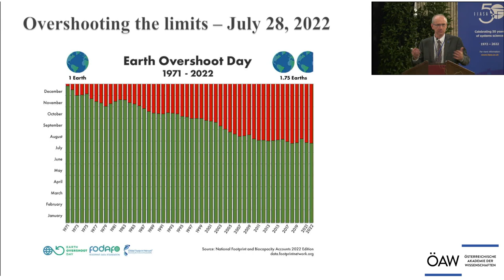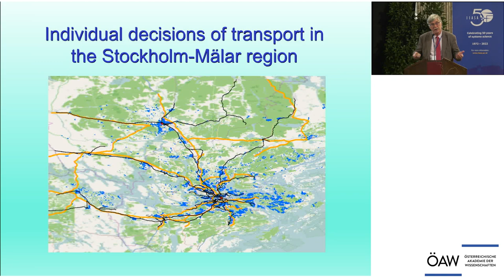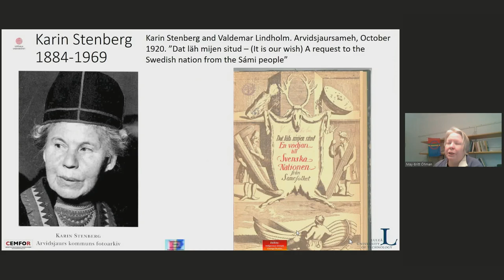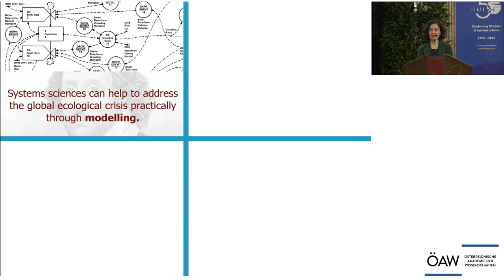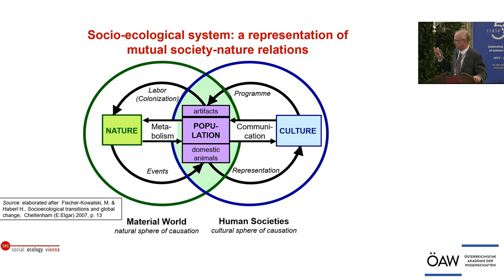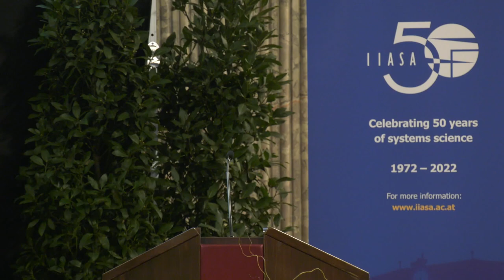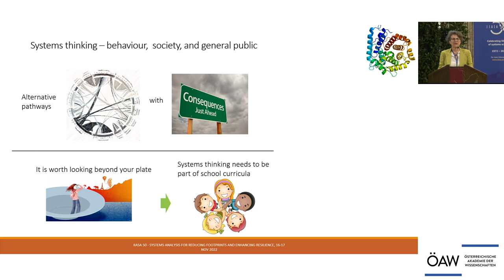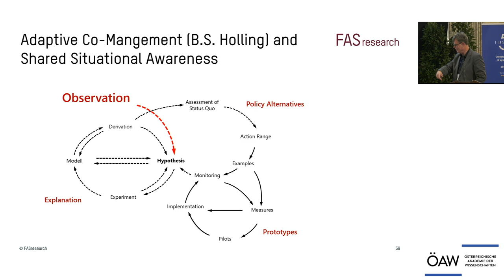Austria - IIASA conference: Achieving Resilience in a Complex World (3/8)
This two-day hybrid event is organized by the International Institute for Applied Systems Analysis (IIASA) and the Austrian Academy of Sciences (OeAW) to celebrate IIASA 50th Anniversary.